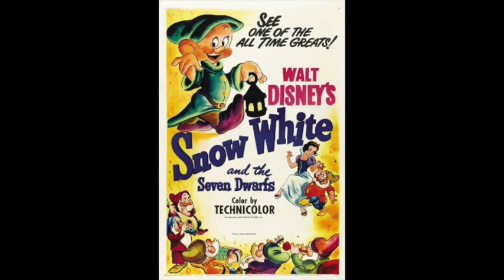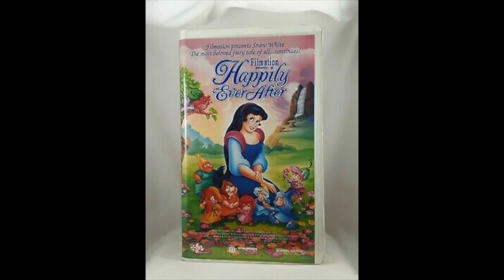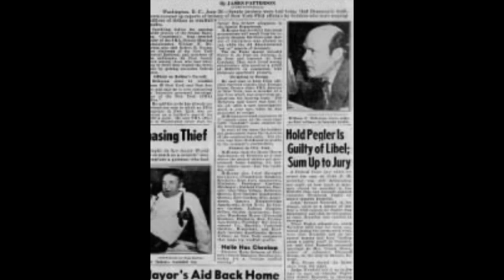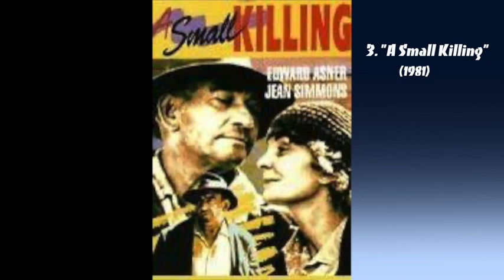Ed Asner - Top 10 Best Performances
Ed Asner of Edward Asner - whatever you want to call him - has made some Very, Very Fun Movies, on top of his Successful TV Career.

Here are the Best of the Best of his Performances throughout his career.

R.I.P. Ed Asner.